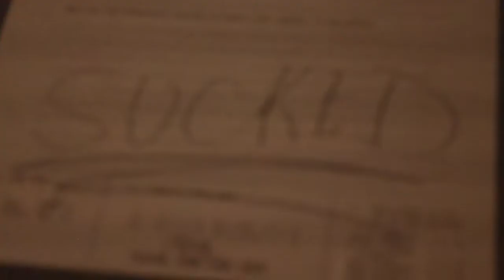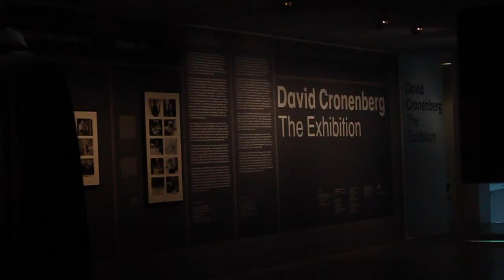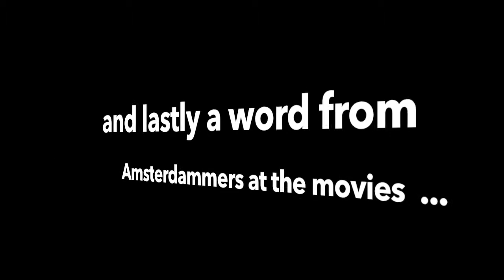Amsterdam Film Show #1 | 9 Sept 2014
The Amsterdam Film Show (new) shares the new cinema releases in the Netherlands, film reviews and special film events in the city.

This programmes was first broadcast on Amsterdam's Salto 1 TV channel on 09.09.14. The Amsterdam Film Show (amsfilm) is part of Stichting Broadcast Amsterdam